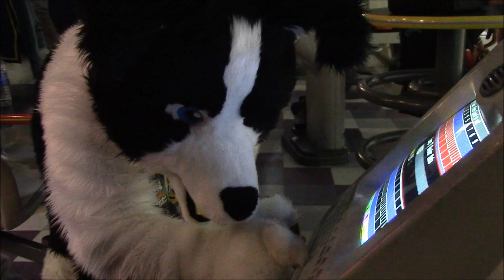Kijani's PCD Bowling Party at Rainfurrest 2014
Back for our 3rd year! I host an annual fursuit bowling meet on Sunday night at Rainfurrest at a local alley near the con hotel, and it was a great time as usual!

We had our best turnout ever of 30 attendees and 16 fursuiters take to the lanes for some pin-smashing fun.  Thanks to HiLine Lanes and their staff for being very hospitable to our group and letting us use "The Room" as a much-needed changing space!

Hope to see you here next year!

Video by Ark Woff
Additional clips by Kijani and Eaite
Video edited by Kijani Lion Productions